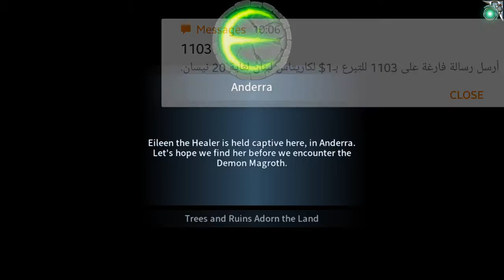Eternium an amazing Game everyone should download it and try it a new mobile game